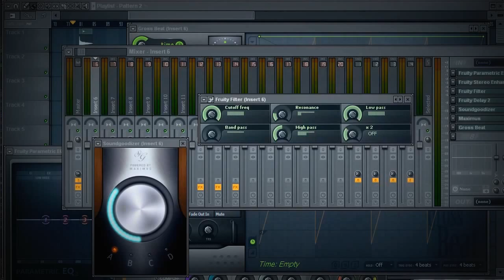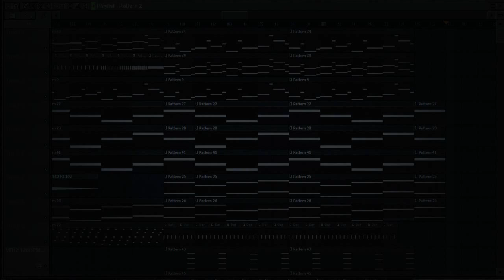FL Studio | How I made Supernova by Parquez (Original Mix)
Using Fl Studio.

Aviciideo new song 2013 alesso ID december 2012 november Swedish House Mafia New song 2012 Avicii Edom new song 2013 aviciideo bromance tim berg bergling tom hangs blessed remix swedishhousemafiatv don't you worry child bbc1 radio out soon lyrics original mix vocal calvin harris iron this is so good basto bonny calling lose mind house mafia vevo booleg tomorrowland electro summer hits spinninrec afrojack rock the ultra festival trailer steve aoki best music deep minimal club dance EDM Music Sweden tiesto axwell david guetta soon lyrics original 2012 original mix Avicii Levels (song) levels song new remix dubstep house electronic edm good feeling deadmau5 skrillex avicii tim berg florida Trance Techno Game Dance Mix Bass Drums Classical Music Cover Song Music House Music Slow Rave Electronica Singing Dancing John Motion Legend Song Dance Slow Motion Reverse Backwards John Mayer Ordinary george monev avicii tim berg bergling levels id new song without name this is so good fragbite ehrencrona actually but he secretly New (film) (song) Bad You Kelly Tags Level le7els id1 id2 id3 id4 id5 id1337 sweden sverige stockholm Avici kungen hot hit club party alesso sebastian ingrosso swedish house mafia shm steve angello axwell feeling hestpappan kalle_anka_ dudududu dudu du dududu Avicii Afterglow New Song track released unreleased 2012 without name 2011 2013 house Carl Rogers young upcoming electronic summer let's get it on hit tune ep album collaboration collab feat featuring club disco knife party swedish mafia daft punk afrojack deadmau5 Calvin Harris Kaskade Tiësto Martin Solveig Feat (d20 System) Les Jumo Mohombi music make up down david jumping house dupstep new 2012 hip hop Rap Jump Roof Cliff Jumps Hiphop Rope Rhythm And Blues Bridge Takes Brothers Into Trampoline Band Jam tutorial nails Guitar Harmonica Extreme Nat Musical Ensemble Underground Harp Cook Pool Sisters Craig Bed Grateful Kelly Alex Live Country season vampire Wolff Slide Allie Delta Chicago Ableton Live Jerry Season (sports) Music (Madonna Album) House Music Summer Vol.2 House Music 2012 Mario Bischin Electro Techno Minimal Summer (composition) Kosovo Albania Ibiza Malorca Malta Sensation White Revolt Klan me Fal TheJumpstyle2009 FI Musictelevision Hot Girls Musical Composition Beat Box Track Song Volume Vol1 Compilation New Bonus Vol2 Album Myanmar Karaoke Tracks Records Mixtape Sound Burma Dvd Backing Original Singer Acoustic Songs Guitar Songwriter Original Song Burmese Extra Folk Artist Vol3 Unsigned new house music 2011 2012 best dance club songs mix remix Electro dj peetee Extended Song Trance Music Disco Techno Vocal Singing Feat Club Mix Dancing Edit Electronic house electro dance music 2011, winter, summer, hits, club, remix, deadmau5, david guetta, pitbull, newest, europe, usa, axwell, hits 2011, great club, bass, collection, love house music
Best House Music 2012 April Energy Mix, New Electro House Hit 2012, Club Music 2012, New Electro Club Mix 2012, Dance Music 2011/2012 Special
House electro dance music 2012, winter, summer, hits, club, remix, deadmau5, david guetta, pitbull, newest, europe, usa, axwell, hits 2012, great club, bass, collection, love house music. UMF 2012, Ultra Music Festival 2012! SUPORT THE ARTISTS!!!
2012 January,February,March,April,May,June,Ju­ly,August,September, October,